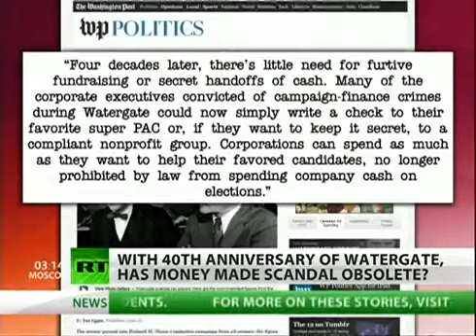Watergate scandal 40 years later YouTube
Watch this SHOCKING presentation and prepare yourself for chaos & PANIC as the food crisis hits America.